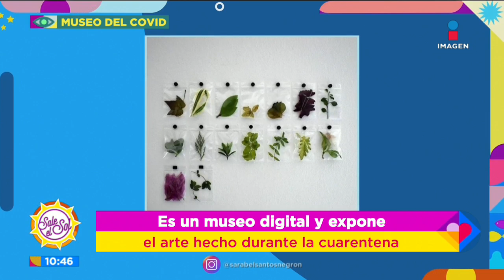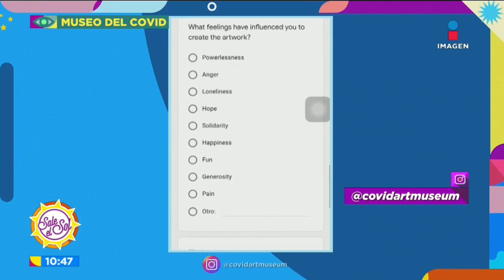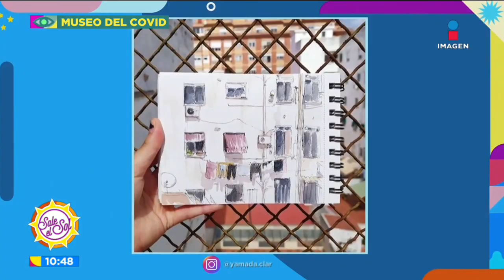¿Museo inspirado en la pandemia? | Sale el Sol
Se ha creado un museo inspirado en el COVID-19, es un museo digital y expone arte hecho durante la cuarentena.